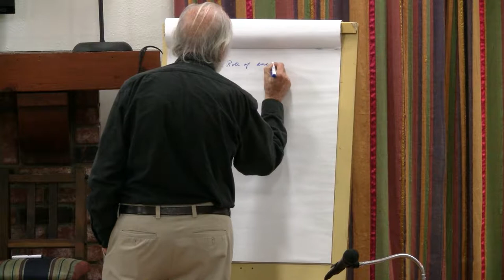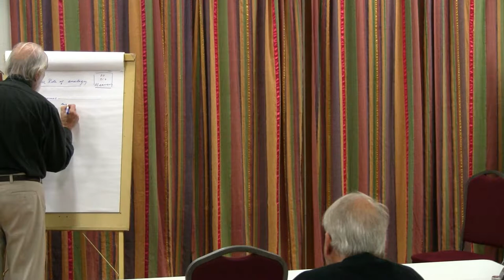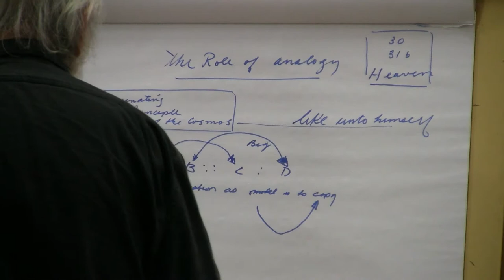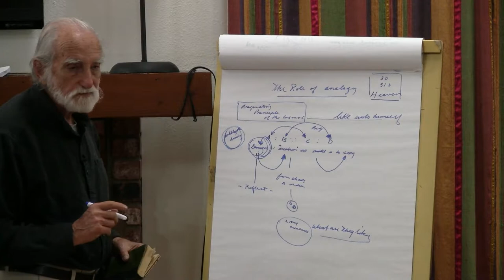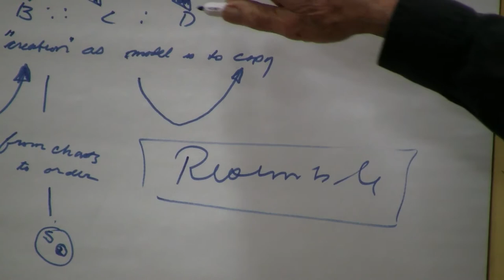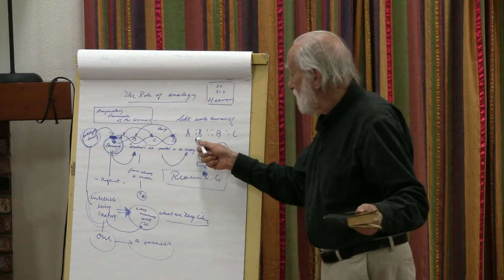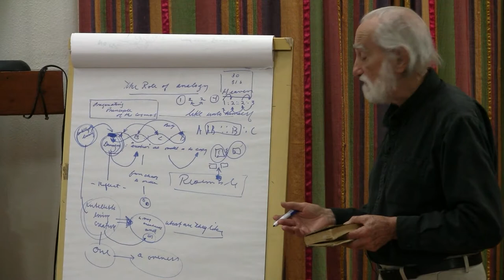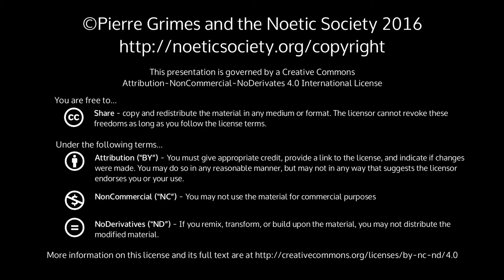2015-12-04 NSFRI Timaeus 30-31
Pierre Grimes and the Noetic Society -- 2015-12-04 NSFRI Timaeus 30-31